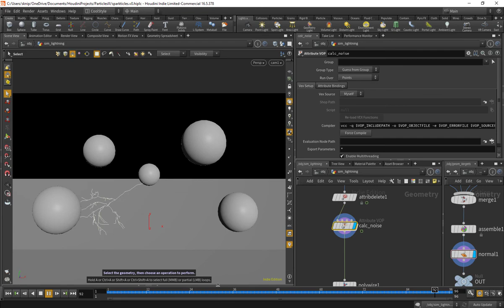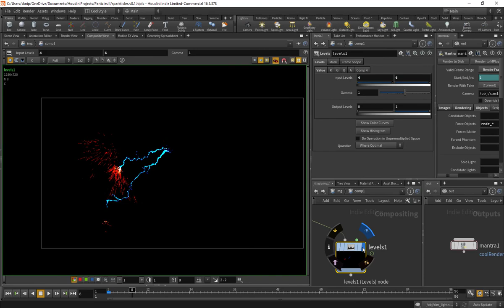Applied Houdini Particles III - Sparks and Lightning Preview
Applied Houdini Particles III - Advanced Particles and Lightning is a two (or three? Or five!) in one lesson covering a wide variety of visual and technical topics surrounding the creation of lightning style energy bolts and photorealistic sparks! We will cover how to accurately portray the sub-frame curved motion blur necessary to make sparks look their best using advanced geometry manipulation skills, as well as build up an algorithm for art directing energy tree structures that track objects in the scene. Sparks will fly, source, collide, split, blur, and illuminate in this action packed lesson!

Applied Houdini is a production quality oriented series created by Steven Knipping currently a Senior Rigid Body Destruction / FX Technical Director at Lucasfilm's Industrial Light & Magic (Star Wars: The Last Jedi, Rogue One: A Star Wars Story, Star Wars: The Force Awakens). Benefit from production proven workflows while also getting an in depth explanation of why things works they way they do. Best of all - each video is crammed with actual information and footnotes instead of gratuitous talking and dead space!